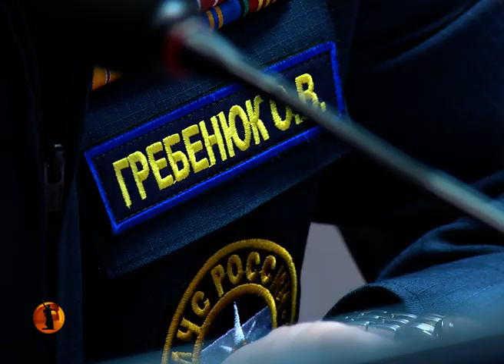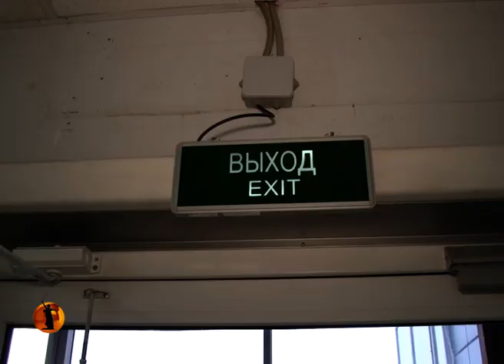«Высота 102 ТВ»: Большая вода поглощает новые районы в Волгоградской области